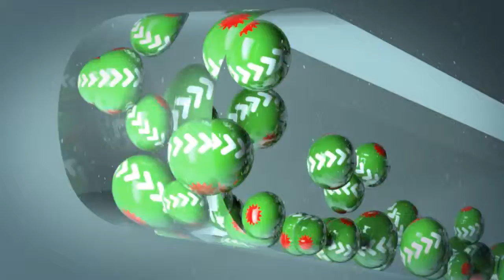WPN Chameleon Christmas 2014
I created this animation in Cinema 4d and after effects. The music was composed and arranged by my friend Phil Jewson from Yellow Boat Music.